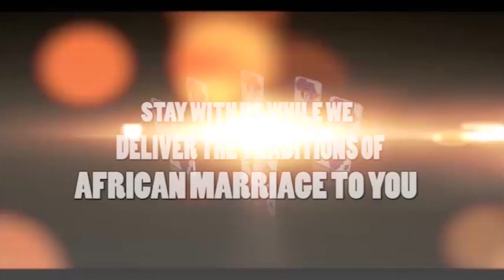African Traditional Marriage TV1